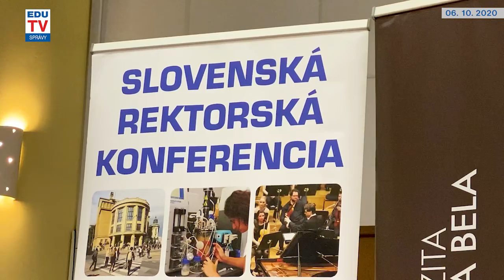Rektorská rada (06.10.2020)